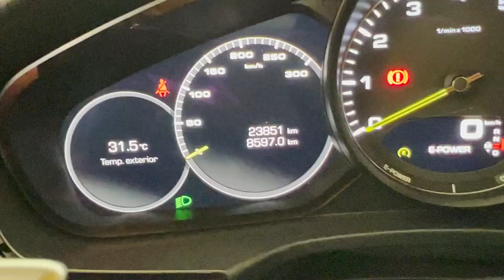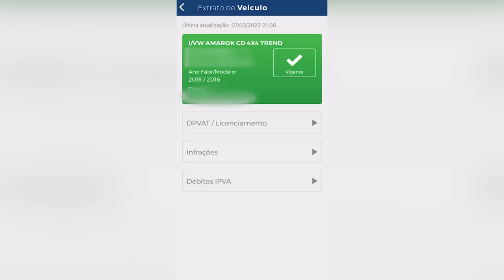FUI NA POLÍCIA BUSCAR MINHA AMAROK